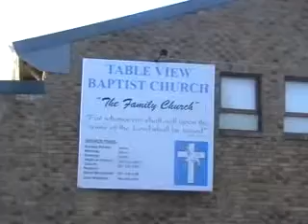Groupe Choeur D'alliance Repetition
il est strictement interdit de télécharger ou vendre nos vidéos pour quelque raisons que ce soit ,même de les remettre dans vos compte youtube ,sous peine de poursuites judiciaires , tous droits réservés à casarhema